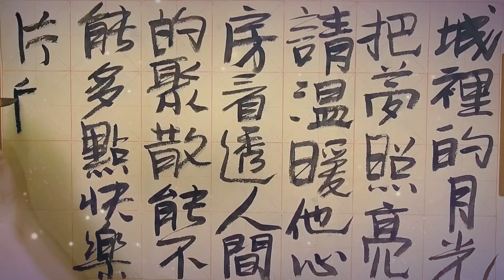城裡的月光 書法 calligraphy